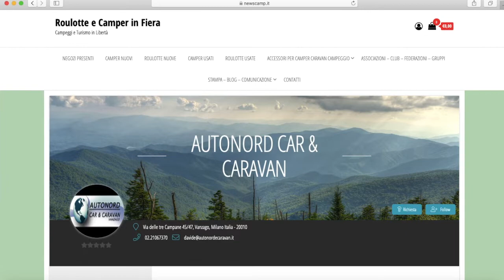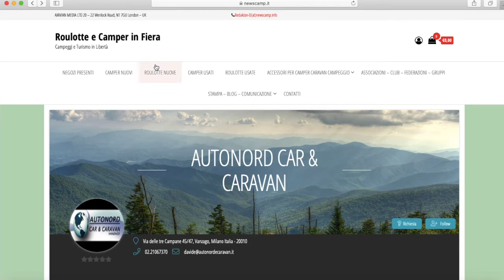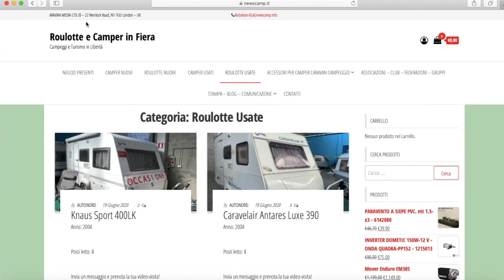Autonord Car & Caravan a Roulotte e Camper in Fiera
Continua il nostro viaggio all'interno degli stand presenti nella prima fiera virtuale del settore, Roulotte e Camper in Fiera che, ricordiamo, è aperta fino al 28 di Giugno 2020, in questa prima edizione sperimentale.

Il concessionario di Vanzago, alle porta di Milano, propone una ampia gamma di accessori per caravan, con una attenzione incredibile rivolta verso i movimentato, mover.

Non solo, ma propone anche in vendita caravan nuove e usate.